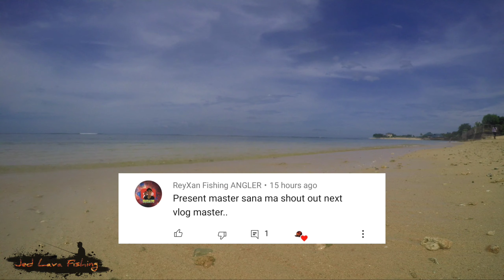Napa-higpit ako ng REEL DRAG sa ISDA na ito | Ultralight Fishing ELYU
Resbak sa spot ng/sa lungga kasama ang ating mga kaibigan. High tide man, nilusong talaga namin para maka-pamingwit lang ng isda.

Konti lang sibad pero napahigpit ako ng REEL DRAG sa isang isdang napakagaling. Akala mo mamaw sa lakas. Panoorin.

Thoughts? Will greatly appreciate if you share the video. 🤗😌

🎣Gears Used: (Ultralight Setup)
Rod: Relix Nusantara Cangkek 682UL🇮🇩
Reel: Ryobi Smurfs1000 🇯🇵
Line: Kastking SuperPower 6lb Braid
Leader: 16lbs SeaKnight Monster T1 FC
Lure: 5g Tsurinoya Intruder 50s (Raiden Tackle Store), Curly Tail Soft Baits + 5gJig heads

Related:
Lungga ng lapu lapu
Paghuli ng isda
Pamimingwit
Soft plastic lures
Soft bait / lure
Jigging jighead
Buhay probinsya
Buhay isla
Catch and release
Sports fishing
Murang fishing rod